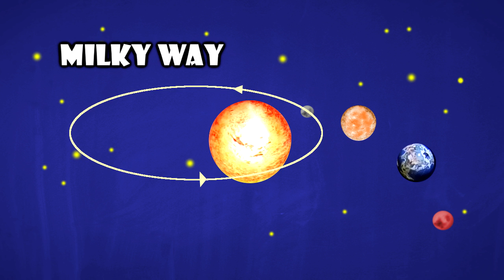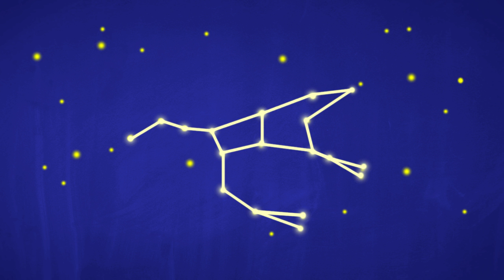Universe - English vocabulary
We will teach you to name the planets and many more in our solar system.
All content made by MonkeyEnglish.